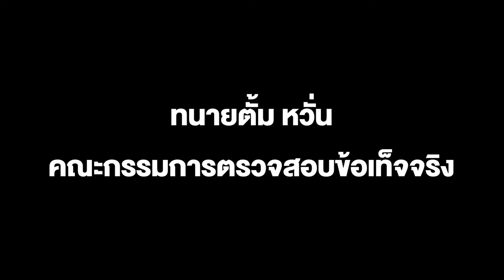ทนายตั้ม หวั่นกรรมการตรวจสอบข้อเท็จจริงชุดนายกฯตั้งปัดหลักฐานตัวเองตก หวังฟอกขาวให้ พล.ต.อ.ต่อศักดิ์